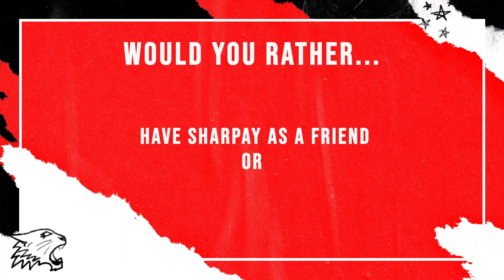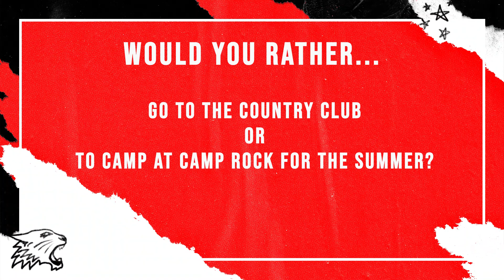[HSMTMTS] Would You Rather with Julia Lester (HSM edition)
We played "Would You Rather" with Julia Lester who plays Ashlyn Caswell in High School Musical: The Musical: The Series, to know more about her impressions.